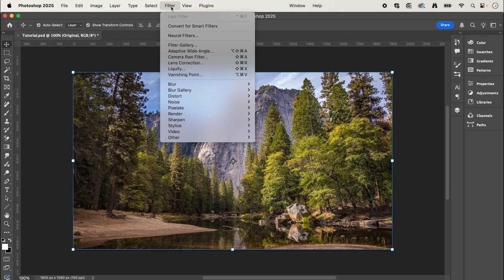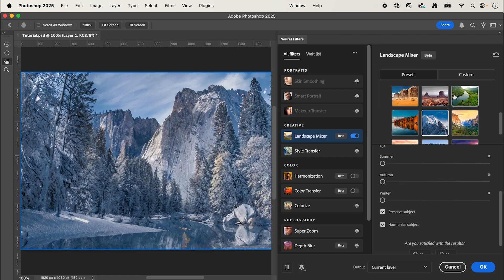Easily Change Seasons in Your Photos with Photoshop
In this tutorial I’ll show you how to change the season of your photos in just a few easy steps using new Neural filters in Adobe Photoshop.